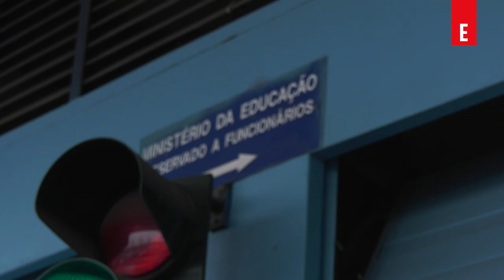Três vigilantes no Ministério da Educação afastados do seu posto de trabalho | ESQUERDA.NET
Três vigilantes no Ministério da Educação estão a ser impedidos de continuar no seu posto de trabalho, desde o passado dia 1 de Março. A empresa Noite e Dia, que venceu o concurso lançado pelo Ministério para serviço de vigilância neste posto nas instalações da Av. 24 de Julho, em Lisboa, recusa-se a cumprir a lei. Ao não respeitar a regra da transmissão de estabelecimento, afastou ilegalmente estes vigilantes. Profissionais com vários anos de trabalho reconhecido no Ministério e que, de um momento para o outro, são descartados por uma empresa que viola a lei laboral em plenas instalações do Governo. É mais um caso, como tem acontecido com esta e outras empresas ao longo dos últimos anos, e que deveria ter levar o Governo a prevenir e a exigir o cumprimento da lei às empresas que contrata.

Os vigilantes não desistem do seu posto de trabalho. Continuaram a apresentar-se ao serviço a partir de dia 1 de Março, mas foram impedidos pela empresa de assumir o seu posto. Estão sem vencimento e numa situação de incerteza, num limbo, porque não foram despedidos nem podem trabalhar. Continuam a lutar pelo seu trabalho e pedem que o Ministério da Educação cumpra o seu dever, garantindo que a lei é cumprida. Ou o Ministério da Educação obriga a empresa a reintegrar os trabalhadores, ou então tem de rescindir o contrato. Foi isso que já aconteceu em situações semelhantes, com vários outros ministérios. O Ministério da Educação tem o dever de agir com urgência, cada dia que passa a situação é mais incomportável para estes profissionais.